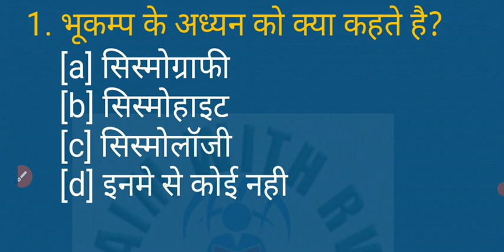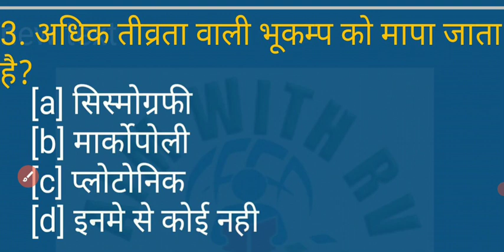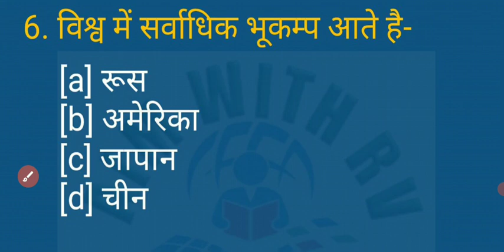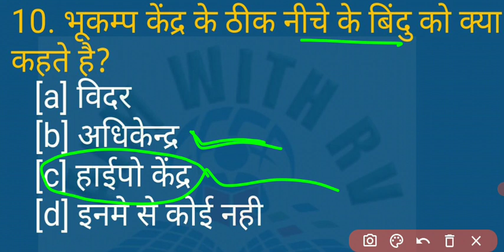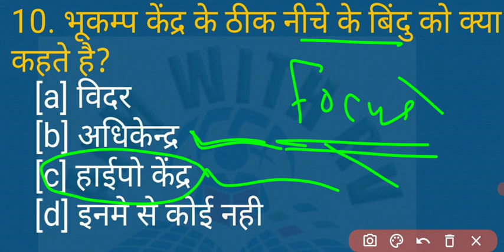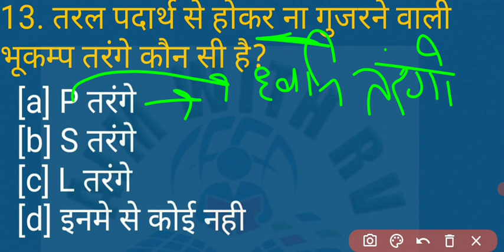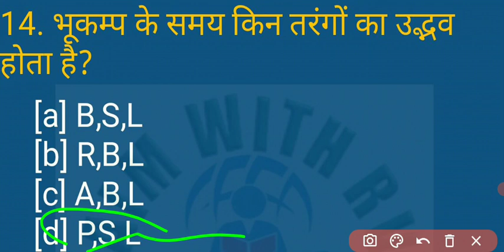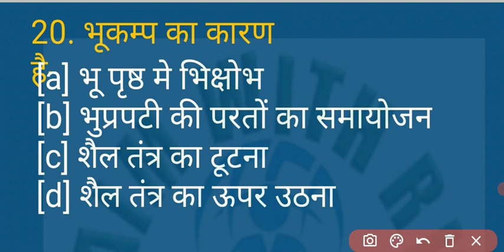World Geography:भूकम्प(Earthquake) & All important questions for all exams#crazy#online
xams,general science for competitive exams,physics for competitive exams,everyday science for competitive exams,competitive exams mcqs,assam competitive exams,competitive exam mcq,earthquake mcq for govt exams,competitive exams preparation